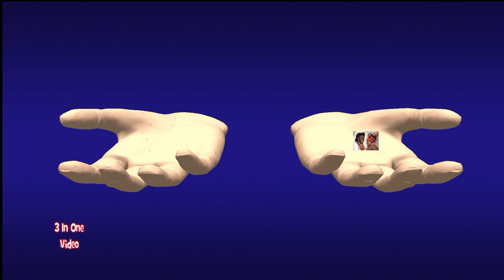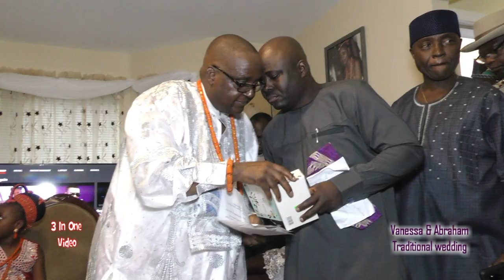Vanessa & Abraham's Traditional Wedding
3 In One One Video